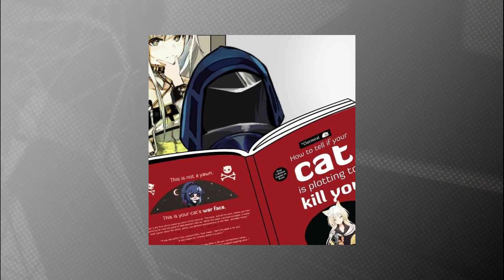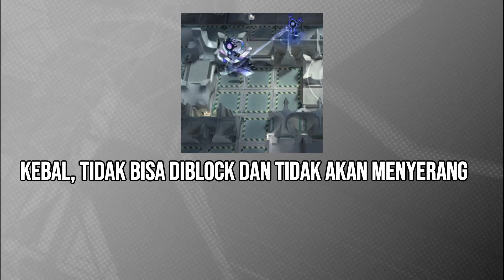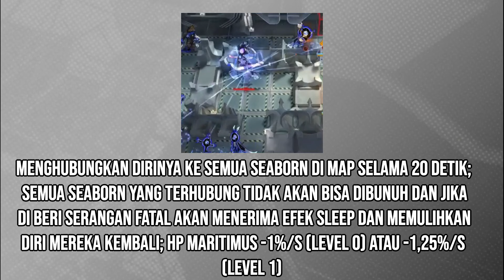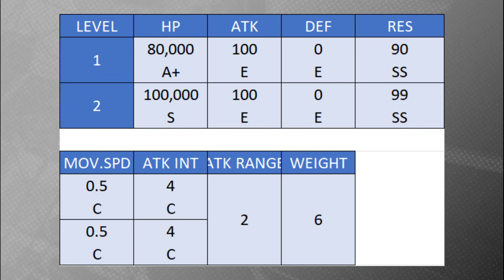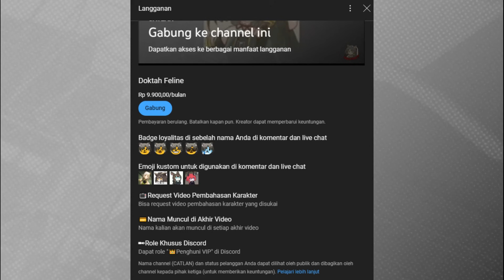Maritimus, Manusia Seaborn Pertama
Di rekomendasikan untuk menonton video ini menggunakan earphone/headphone
▶️Other Channel
📎Other
Thumbnail: